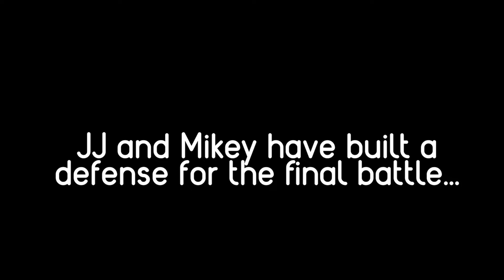JJ VS Mikey LAVA JJ Bridge VS Mikey WATER Bridge Challenge - in Minecraft (Maizen)